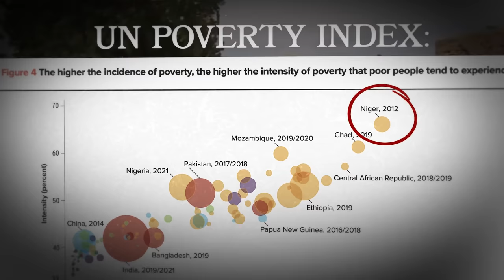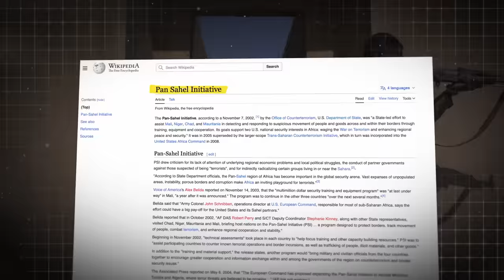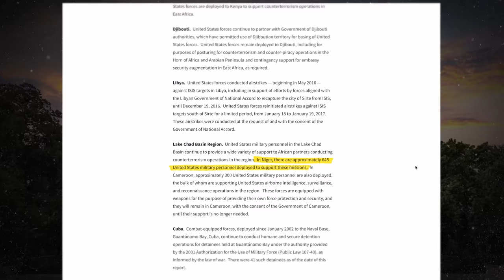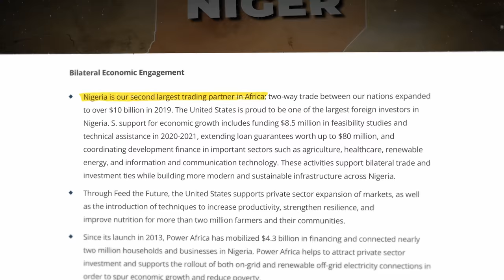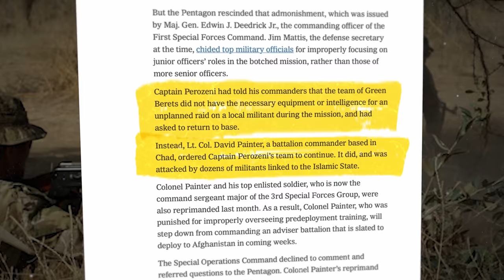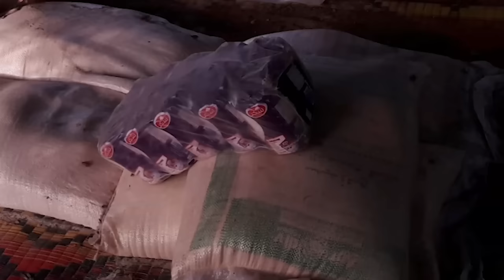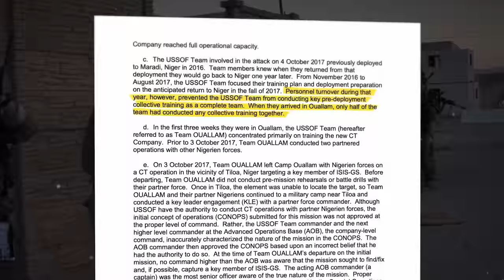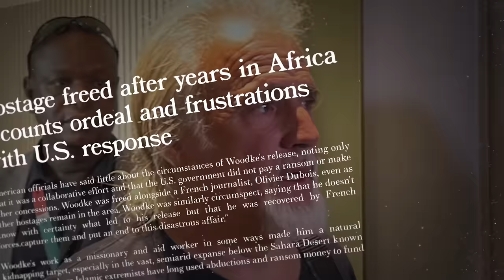US Forces Combat in Niger is a Nightmare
What are the goals and history of US military intervention in Niger? The first time most Americans heard of US operations in the west african country was when a group of US Army Special Forces were ambushed during a patrol on October 5th, 2017. The ambush near the village of Tongo Tongo was the deadliest incident for US forces in Africa since the 1993 Battle of Mogadishu. As a result the American public was both confused and outraged at the lack of information about US military missions on the African continent.

Written by: Chris Cappy & Diego Aceituno
Video Edited by: Michael Michaelides

This prompted a series of congressional inquiries and a Department of Defense investigation. These have had lasting consequences that reach all the way to the events unfolding in Niger today. The reports ended up blaming the individual soldiers and lower levels of command instead of higher ups taking responsibility. So what really happened in Niger? Why was the Pentagon accused of lying about the incident? Was there a CIA cover up? And why were over 800 US troops even in Niger in the first place? What were American interests were they really protecting? I’m your average infantryman Chris Cappy you're watching Task & Purpose let's analyze that.

Niger is a large landlocked country in West Africa that is home to over 25 million people. 80% of the country is covered by the Sahara desert which means most of the population live in the Sahel. The Sahel This is a narrow band of transitional desert-savanna climate along the south that crosses through Niger and its neighboring countries. The dry landscape and frequent droughts make for a harsh environment. This has led to the country having the unfortunate distinction of ranking highest in the world on the UN Poverty Index. Niger is a former French colony that gained independence in 1960, but government instability, corruption, and ethnic divisions made for a rocky 50 year period. This all culminated in a military coup in 2010 that returned the country to some semblance of parliamentary democracy for a period.